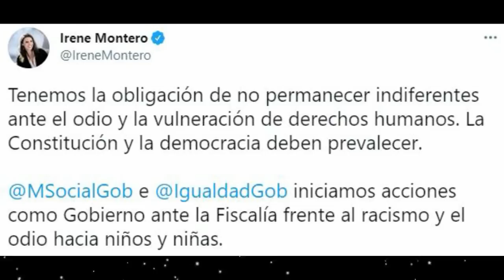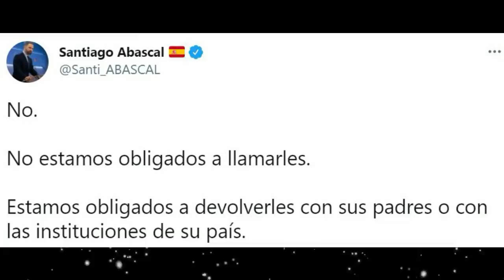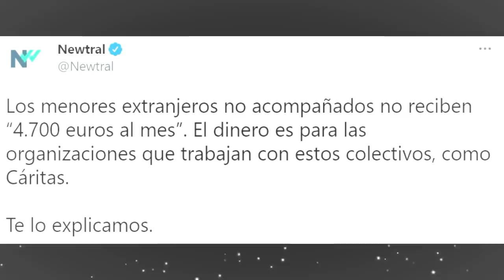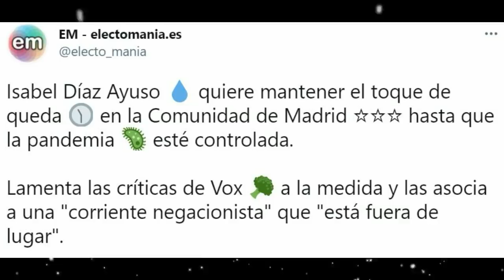ABASCAL PONE NERVIOSOS A IRENE MONTERO, ABALOS y DÍAZ AYUSO con su CARTEL en el METRO. AJO Y AGUA! 😆